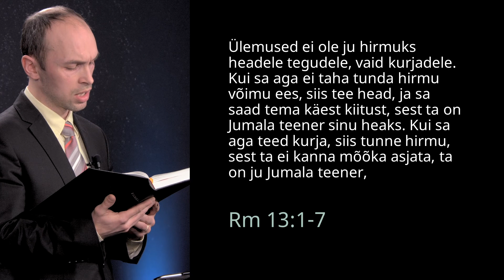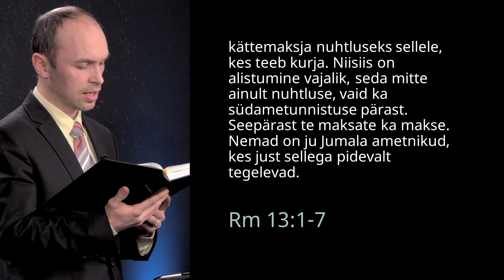Priit Keel: Iga hing alistugu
29. jaanuari veebijutlus.